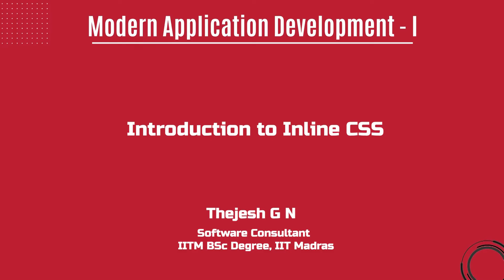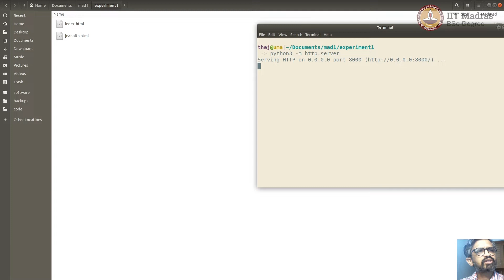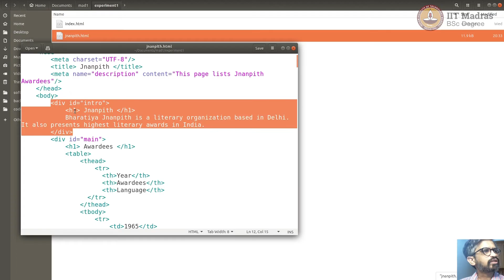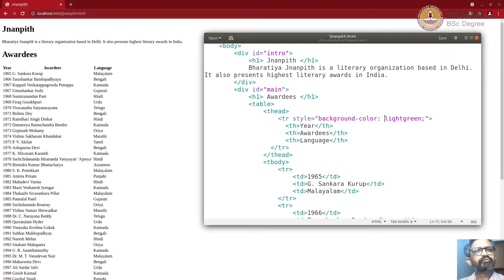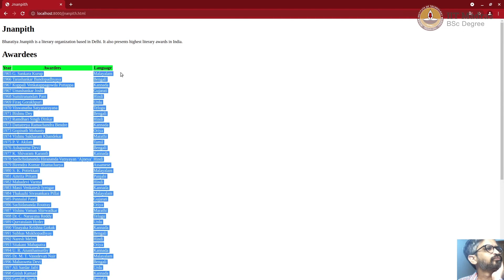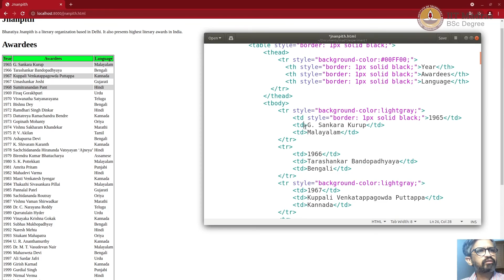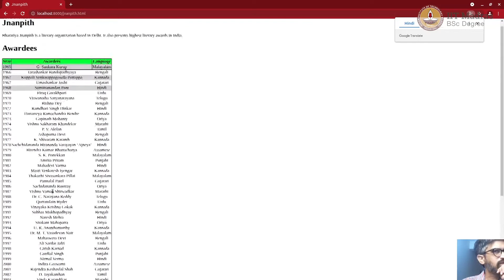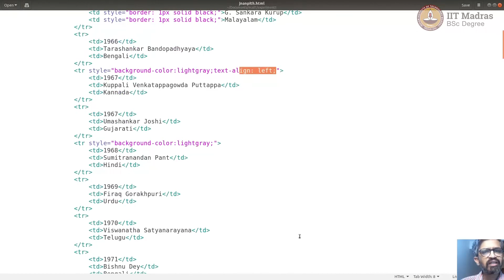Introduction to Inline CSS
This screencast demonstrates how to add styling to an HTML document using CSS. The video uses the inline mode of CSS styling. It also highlights some of the limitations of inline CSS. IIT Madras welcomes you to the world’s first BSc Degree program in Programming and Data Science. This program was designed for students and working professionals from various educational backgrounds and different age groups to give them an opportunity to study from IIT Madras without having to write the JEE.  Through our online programs, we help our learners to get access to a world-class curriculum in Data Science and Programming.